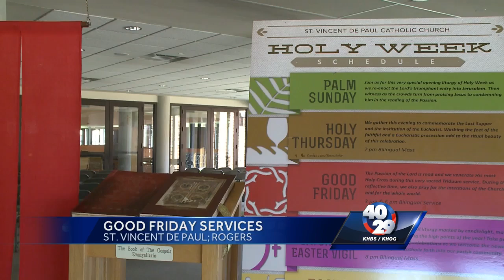Northwest Arkansas Christians mark Good Friday